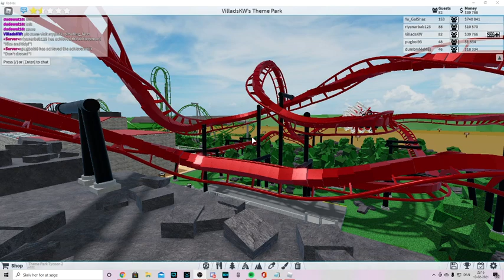Give me name for this inverted.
You cannot use name: The Crystal / 1one way ticket.